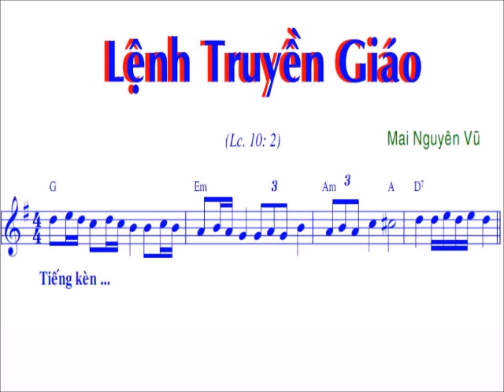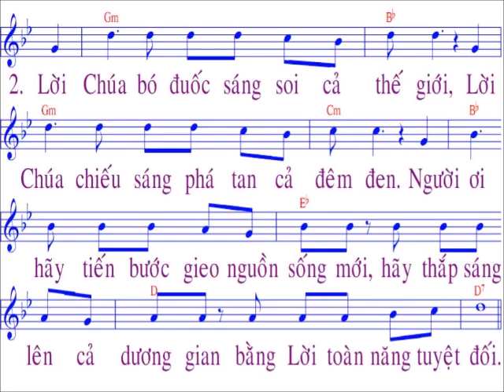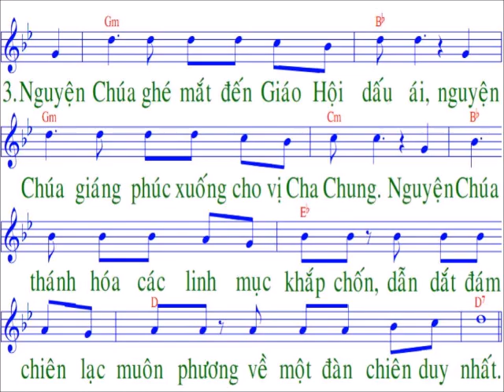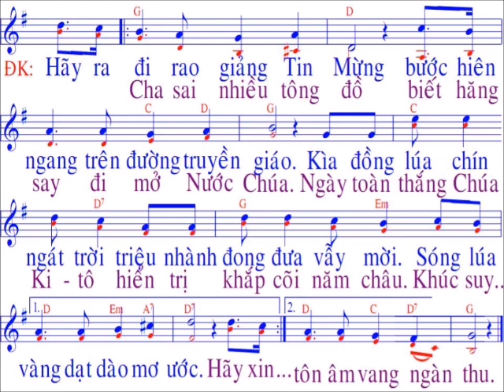Lệnh truyền giáo / nhạc : Mai Nguyen Vũ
…….CHÀO MỌI NGƯỜI. Đây là kênh tập hát Thánh ca / video mang tính phục vụ và cầu nguyện /Mọi sự góp ý về bản quyền bài hát hoặc giọng hát ……….Xin gởi về facebook và email phía trên / Xin báo , chúng tôi sẽ xoá bỏ tức thì …….Xin Chúa và mẹ Maria ban nhiều ơn lành cho tất cả chúng ta , Xin chân thành cảm ơn / NẾU THẤY HAY XIN LIKE ĐĂNG KÝ VÀ SHARE ỦNG HỘ . XIN CẢM ƠN...… ./.mọi người các bạn vùng sâu ...xa .có thể tập hát và ngân nga nhiều bài thánh ca / với hình ảnh nhạc và lời dễ nhìn dễ thấy / font chữ lớn ……...